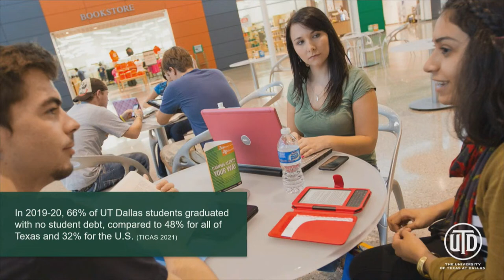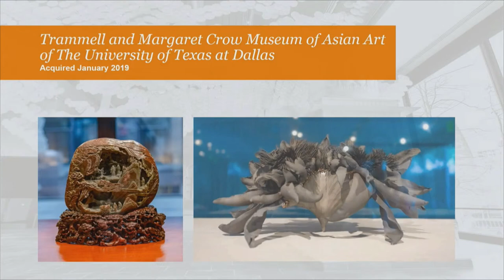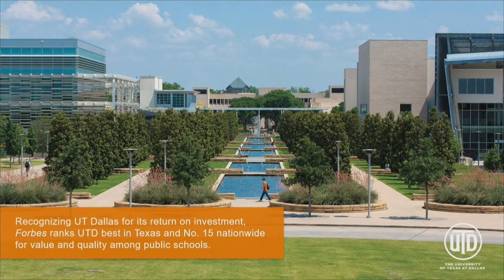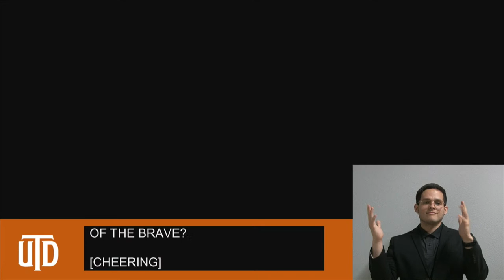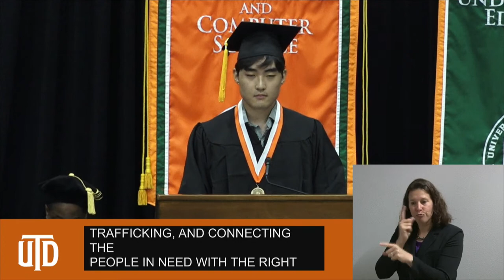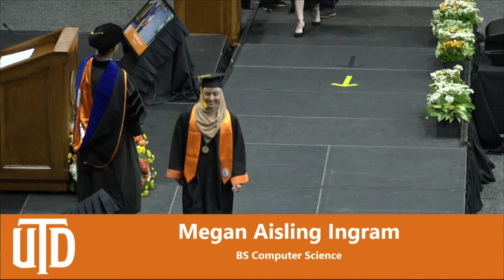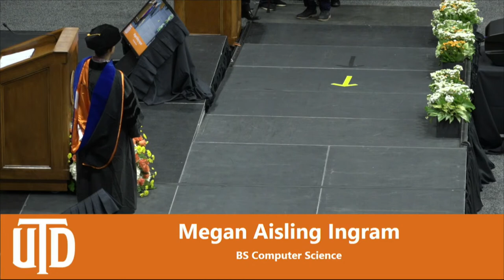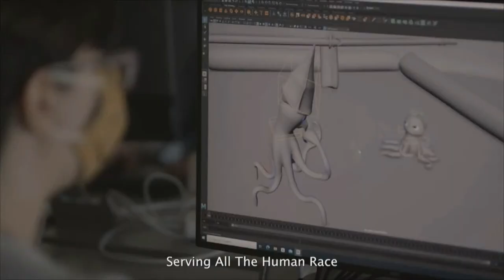Spring Commencement 2022 - Erik Jonsson School of Engineering and Computer Science – 2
Spring Commencement 2022